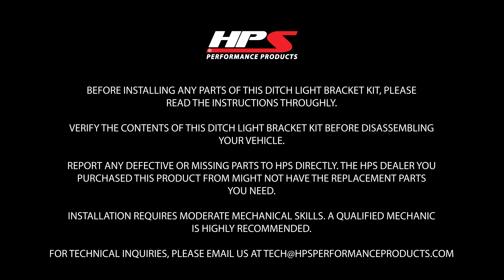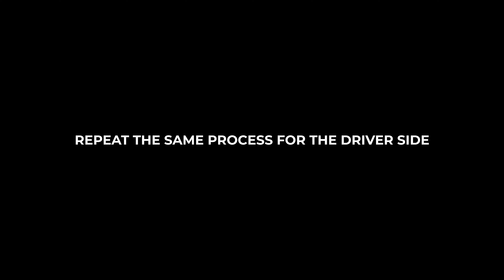4RUNNER DITCH LIGHT BRACKETS INSTALLATION DTC-100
HPS Ditch Light Brackets for the Toyota 4Runner are designed to hold the ditch lights of your choice. Navigate animal crossings, narrow paths, and sharp turns that can make your trip in the dark a dangerous one without peripheral lighting. Cut from 3/16” steel and power coated in black, these sturdy brackets work to hold your lights through the toughest conditions. Follow our easy step-by-step guide to installing yours before your next adventure!

Part Number: DTC-100